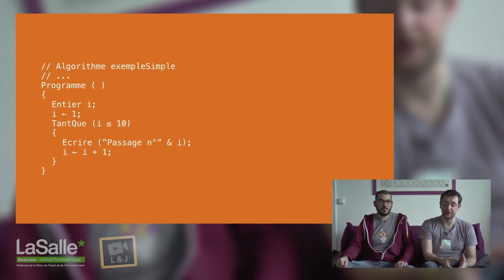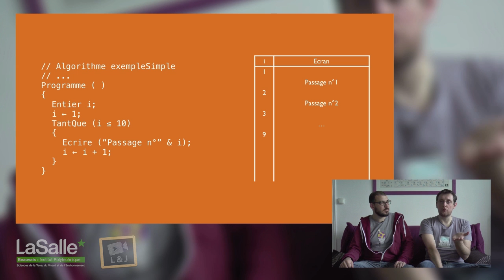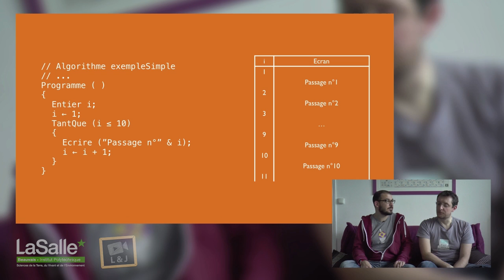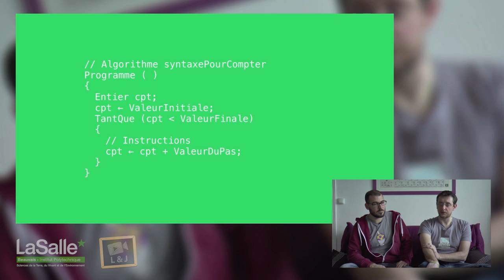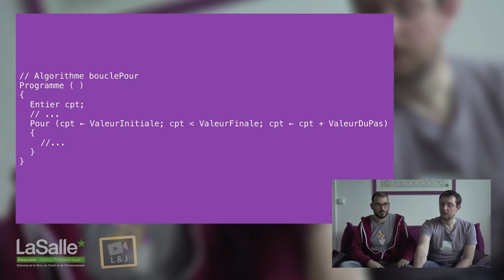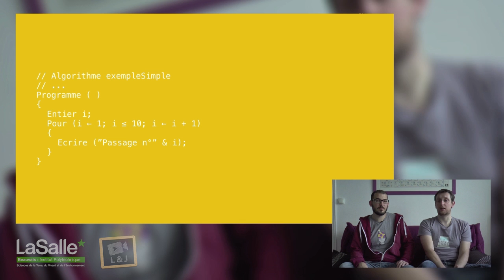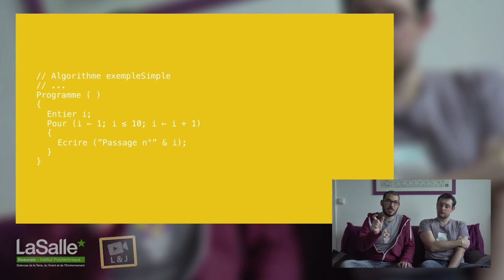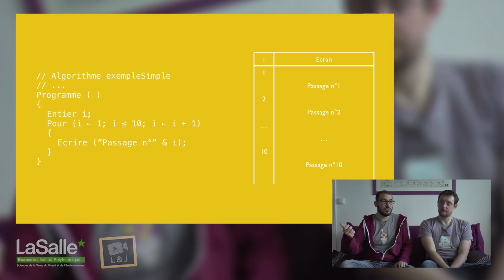Algorithmique - Compter avec les boucles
Nouvelle vidéo sur l'algorithmique où nous allons vous apprendre à compter : nombre de passages dans une boucle (boucle Pour). Découvrir la chaîne